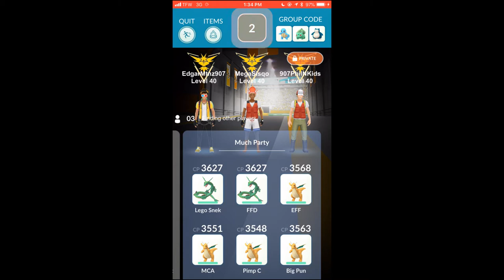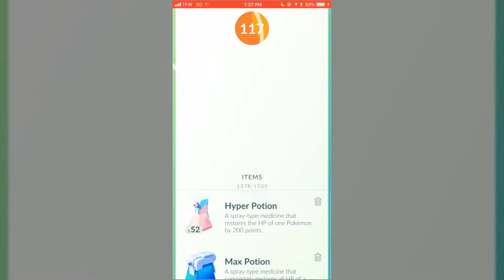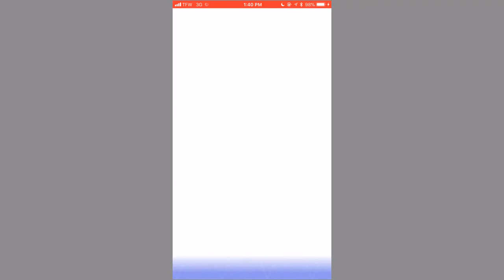POKEMON GO | LATIAS TRIO IN ALASKA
Well, we got the easiest move set, but still a trio!  Can't wait to try other combinations of moves.  Psychic should be tough, and Outrage should be challenging.  Thunder is by far the easiest one, but check out how we deal!